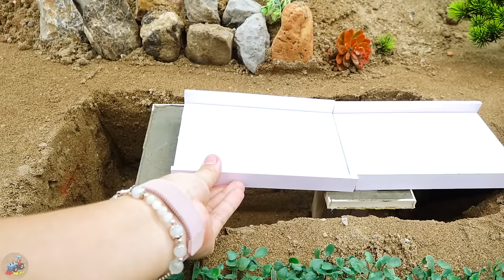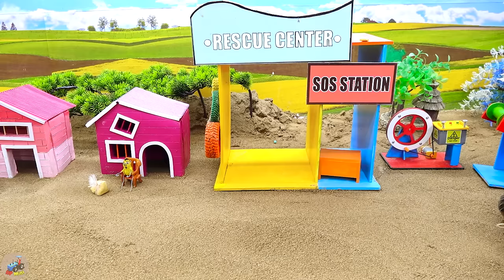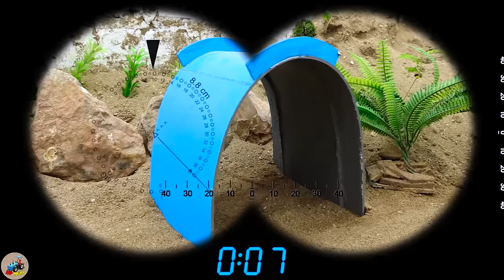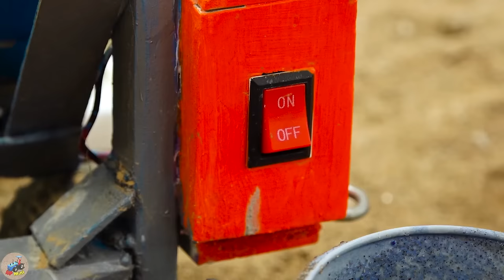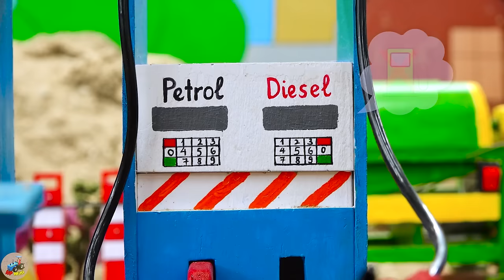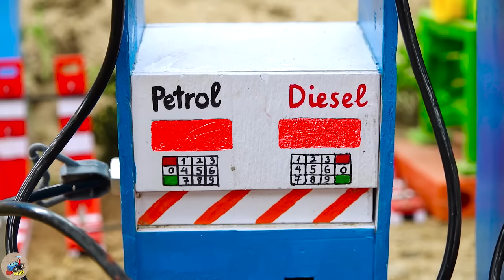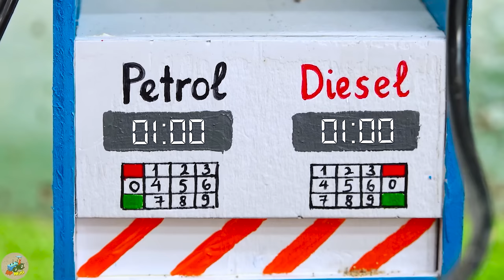Top diy tractor making mini Fire Truck rescues Train | diy mini Halloween Pumpkin Train | HP Mini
00:00:00 Top diy tractor making mini Fire Truck rescue Train | diy Halloween Train transporting Pumpkin
00:04:02 Top diy tractor making mini Concrete Pillar Bridge | Rescues Heavy Tractor in Deep Hole
00:09:24 Diy tractor making bulldozer Cow Shed Construction | diy House with mini Bricks & Concrete
00:14:51 Diy tractor making mini Excavator rescue Tractor stuck in mud | tractor transporting fruit
00:19:45 Diy tractor making bulldozer train mini Bridge | diy Helicopter Rescue Train Tracks Repair
00:23:41 Diy tractor making mini Concrete Bridge | diy Rollers Rescue Heavy Tractor Stuck in Mud
00:31:20 Diy tractor making mini Metal Detector Machine | diy mini Tractor Search Treasure
00:36:17 Diy tractor making mini Police find Stolen Parle-G | rescues Police Tractor in Deep Hole
00:41:10 Diy tractor making mini Perfume Oil Press machine | diy mini Fragrant Flower Farm
00:46:01 Diy tractor making mini Concrete Cable-Stayed Bridge | diy Plane rescues Tractor
00:50:16 Diy tractor making mini grape juice machine | DIY Bricks Overbridge for Tractor & Train
00:55:09 Top diy tractor making mini Oil Pipeline Transporting Gasoline | diy mini Petrol Tank Truck
00:59:25 Top diy tractor making mini New Style Water Pump | diy Generator Tractor for Water Pump
01:03:37 Top diy tractor making mini Public Telephone Station | DIY mini Concrete Phone Booth
01:08:12 Top diy tractor making mini Delicious Ice Cream Store | DIY mini Fruits Ice Cream Machine
01:13:21 Top diy tractor making mini off-road tires for plowing machine | diy mini Bean Roots Farm
01:17:41 Top diy tractor making mini Asphalt Road Construction | diy Crossroads Traffic for Train
01:21:50 Top diy tractor making mini Barn Cattle Construction | DIY mini Barn with Concrete Pillars.

mini tractor
science project
santroyce
school science project water pump
diy tractor
tanker
petrol pump
keepvilla
keepvilla tractor
keepvilla tractor video
keepvilla diy
mini creative
minicreative tractor
diy tractor